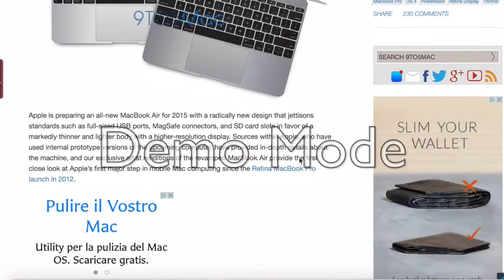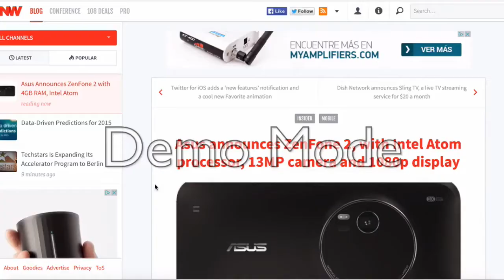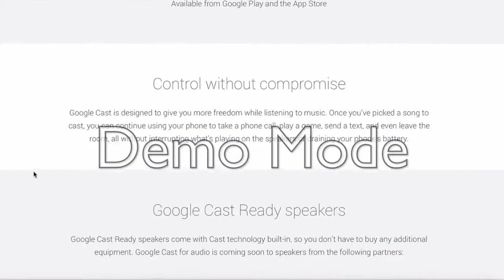movilToday 7 de enero 2015: MacBook Air 12", Apple Watch, Google Cast y más CES '15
Siete Megas es un rápido repaso a las novedades diarias de la escena tech.